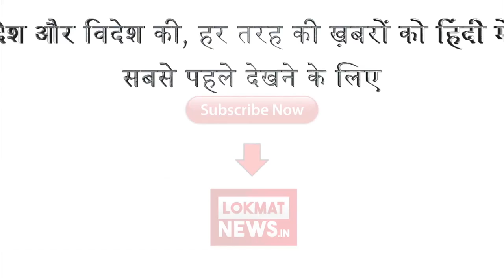जानिए क्यों Kejriwal बस चाय की बात कहते ही रह गए | Lokmat Hindi News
राजधानी दिल्ली में चल रहे सीलिंग अभियान के मुद्दे पर आज यहां मुख्यमंत्री आवास पर भाजपा के नेताओं के साथ हुई बैठक का कोई नतीजा नहीं निकला  बल्कि भाजपा नेताओं ने बैठक में उनके साथ बदसलूकी किए जाने का आरोप लगाते हुए विरोध प्रदर्शन भी किया। सीलिंग मुद्दे को लेकर मुख्यमंत्री अरविंद केजरीवाल ने आज अपने आवास पर बैठक बुलायी थी। इस बैठक में आप नेताओं के अलावा भाजपा की प्रदेश इकाई के अध्यक्ष मनोज तिवारी के साथ कई भाजपा नेता भी मौजूद थे। इस दौरान वहां मीडिया के सामने ही केजरीवाल और तिवारी के बीच तीखी बहस हुई। केजरीवाल बार-बार भाजपा नेताओं से कह रहे थे कि हम लोगों ने आपका पक्ष सुना अब हमारा जवाब भी सुन लीजिए लेकिन भाजपा नेता वहां से बाहर को निकल गए। आम आदमी पार्टी ने अपने ट्विटर हैंडल पर एक वीडियो अपलोड किया जिसमें केजरीवाल भाजपा नेता विजेंद्र गुप्ता से अपील कर रहे हैं कि वे उनकी बात सुने और बैठ जाएं।साथ दिल्ली सीएम भाजपा नेताओं से कह रहे हैं, ''अरे, बैठ तो जाओ! पहले चाय तो पी लो..केजरीवाल ने बैठक के बाद संवाददाताओं से कहा कि उपराज्यपाल चाहें तो इस मुद्दे का हल एक दिन में निकल सकता है। उनके पास इसे लेकर जो फाइलें मौजूद है वह उस पर हस्ताक्षर नहीं कर रहे हैं। यदि इस सप्ताह भी वह कुछ नहीं करते तो हम सीलिंग की कार्रवाई पर रोक के लिए सुप्रीम कोर्ट का दरवाजा खटखटाएंगे। उन्होंने आरोप लगाया कि सीलिंग में भी भेदभाव हो रहा है। करीब 351 सड़कों पर सीलिंग नहीं हो रही है, सर्वे की रिपोर्ट अभी तक दिल्ली नगर निगम ने राज्य सरकार को नहीं सौंपी है